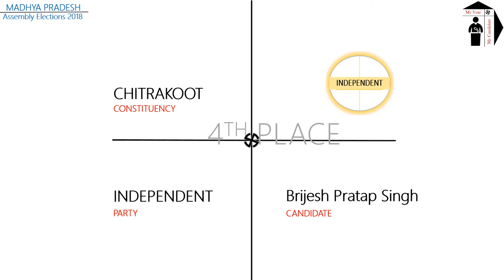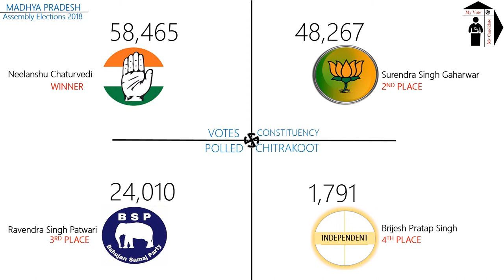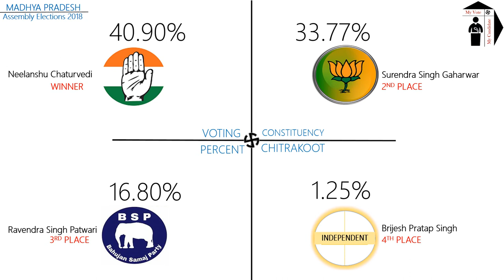CHITRAKOOT Assembly Constituency